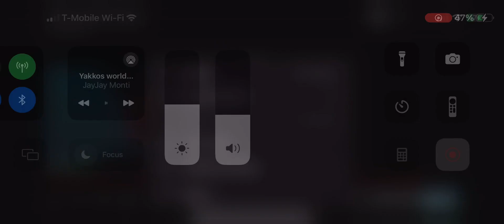Yakkos world 18x speed